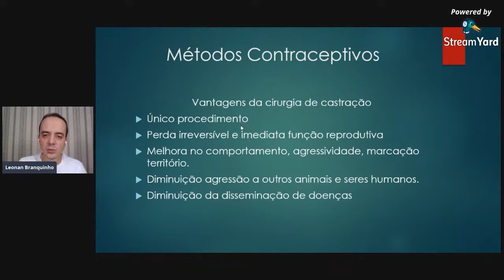Descubra as vantagens da castração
Você sabe quais são as vantagens da castração?

• Ao contrário dos anticoncepcionais, a castração é um procedimento único;
• O cachorro deixa de marcar território;
• Diminui a agressividade;
• Diminui a disseminação de doenças.